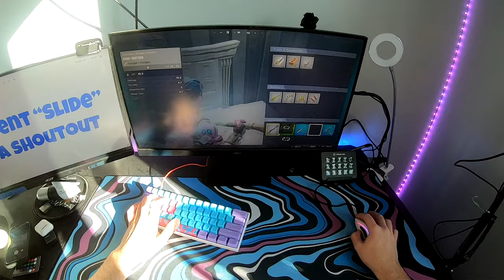I TRIED arena but in FIRST PERSON... (Keyboard and mouse cam)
PC SPECS:
Main Monitor
Side Monitor

I hope you enjoyed this Fortnite first person POV video where I use Fortnites new first person view and show my insane edits. Expect more new Fortnite Trickshotting content from my channel as I release weekly content videos and the BEST Fortnite video. Make sure to support if you enjoyed the video. I TRIED arena but in FIRST PERSON... (Keyboard and mouse cam)

Fortnite POV
Fortnite first person glitch
how to get in first person in fortnite
fortnite keyboard and mouse for beginners
How to get good on keyboard and mouse  fortnite
best fortnite binds for keyboard and mouse
First person in fortnite
Fortnite but in first person
Fortnite asmr